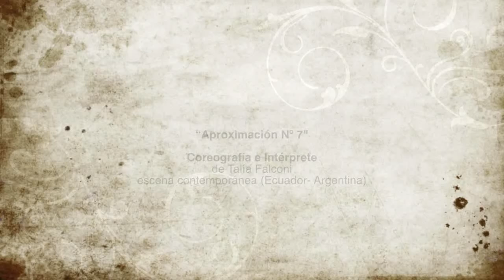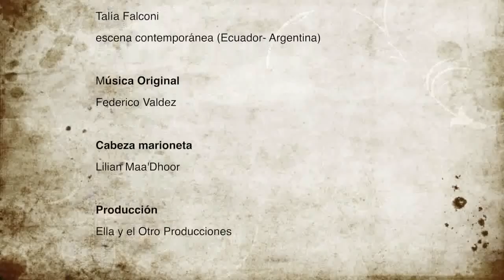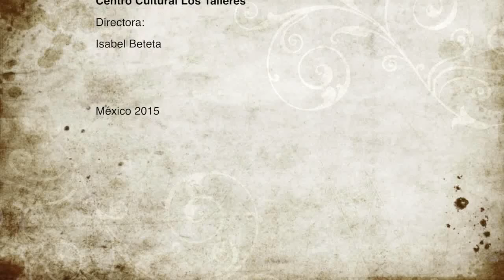Aproximación Nº 7 Talía Falconi